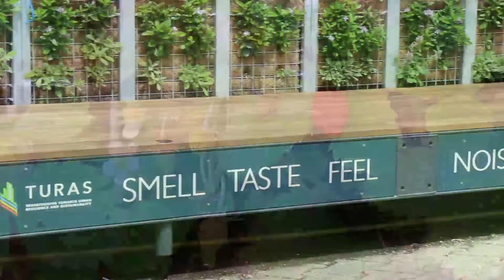Mobile Green Living Room Installation_Mobiles Grünes Zimmer Aufbau